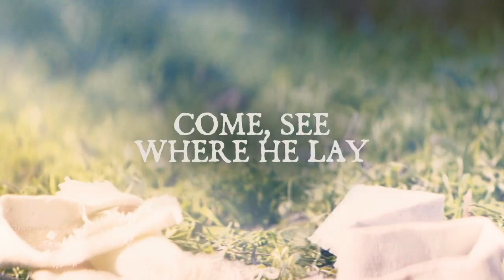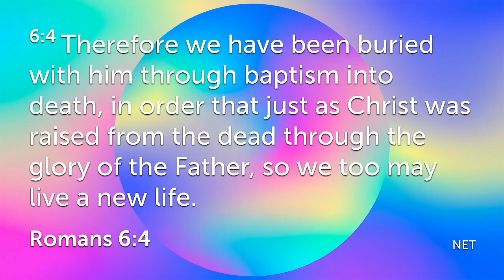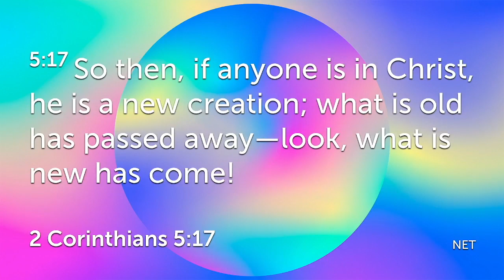He Is Risen! Easter Sunday 2023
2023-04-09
Pastor Mike Nedelko of NewLife Community Church in Lloydminster, Saskatchewan, preaches on Easter Sunday 2023 with this message based on Romans 6:4 and 2 Corinthians 5:17.